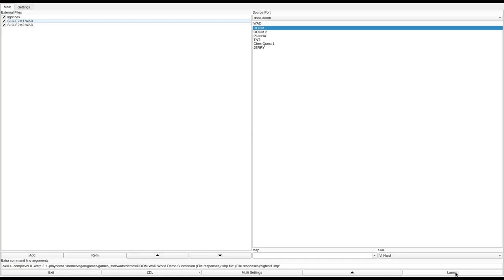DOOM 1 - SLG_E2M1.WAD & SLG_E2M2.WAD (slgfest1.zip)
called "SLUGFEST -- SLG-E2M1.WAD SLG-E2M2.WAD" in the /idgames FTP.
created by SLUGGER on September 8th and 10th, 1994.
from the .txt file included with the WAD:
"Here's two fun levels for E2M1 and E2M2 of DOOM! Enjoy! Please Email SLUGGER I can be reached at several bbses in Montreal for comments and suggestions. Do not call id Software regarding this file. DOOM is a trademark of id software. Thanks for trying these .WAD files! Montreal, September 17, 1994"